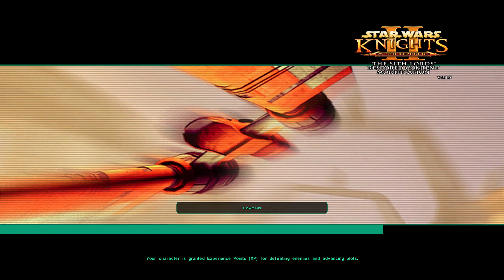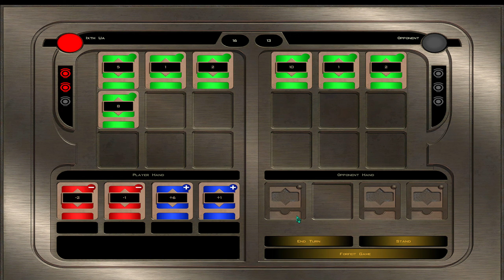Star Wars Knights of the Old Republic II (TSLRCM + M4-78): Playthrough [No Commentary] PC 1440p #10